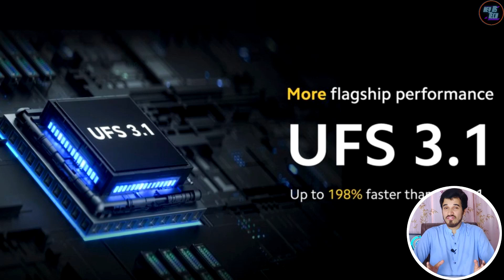MediaTek Dimensity 7050 Review: With Detailed Benchmarks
Welcome to our comprehensive video exploring the MediaTek Dimensity 7050! In this in-depth review, we will dive into the features, performance, and capabilities of this highly anticipated chipset.

I will make some money through these links if you buy one of these. This will help me buy better gear to make the best possible videos.

Amazon US
Amazon UK
Amazon AE